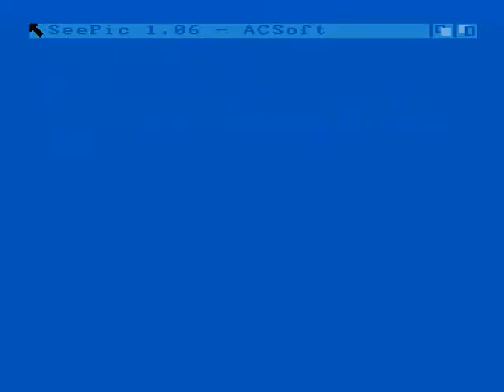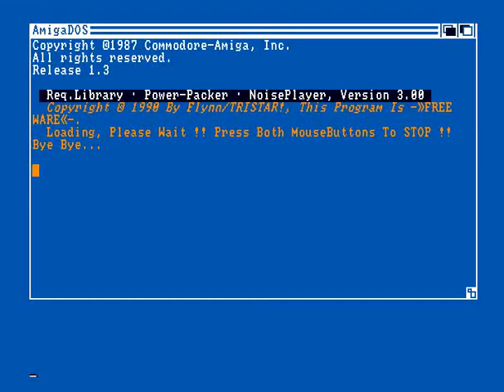sir pixel slideshow for Amiga